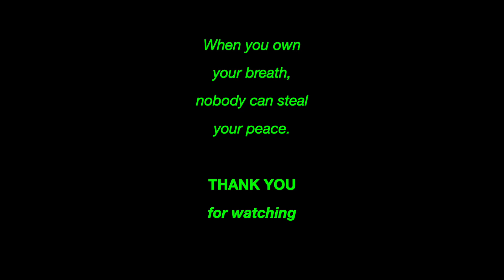Peaceful, Relaxing, Stress Relief Music and videos, Nature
Mini meditation to improve mental health, boost immune response, lower stress, decrease blood pressure, improve healthy cells and much more, we call it "Mindfulness Meditation".  In fact, a recent study by Harvard Medical School indicated that meditation could be just as beneficial as a vacation, but with longer-lasting effects. So, enjoy this four minute of mini vacation where only you travel with peace. Aum time